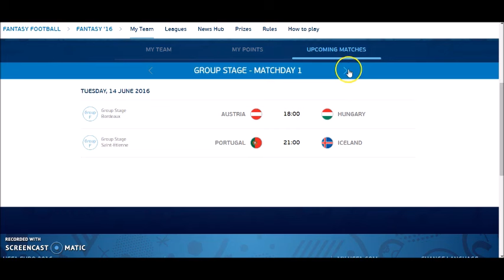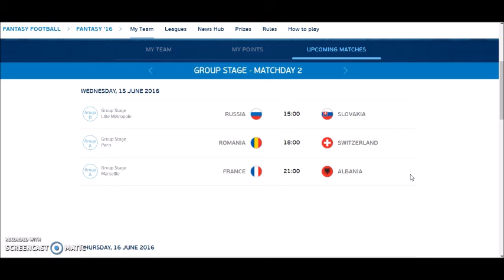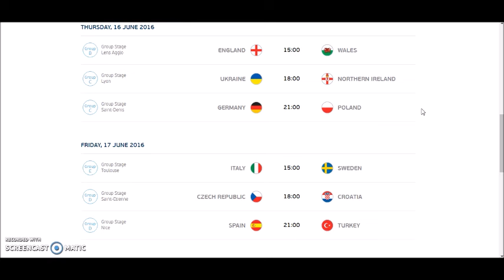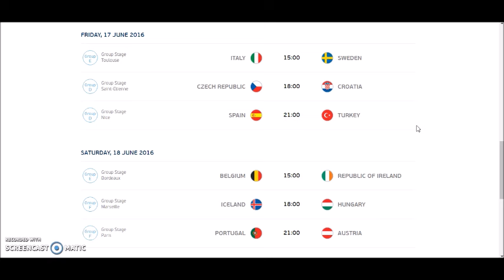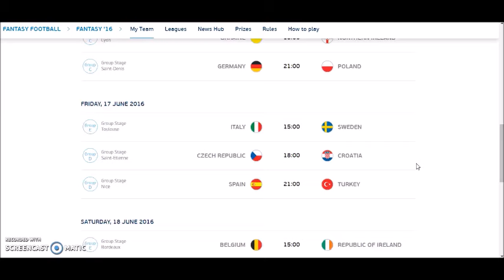Matchday 2 Preview - Euro 2016 Fantasy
In this video i will preview the matches in Matchday 2 and talk about which teams would most likely do well. Therefore, you guys will be able to bring in players from those teams to get you more points!

In my next video, i will recommend some players that you should get for your fantasy team!

Do join our league at 05712E42 and let's have some fun this summer!

As always, suggestions and feedbacks are welcomed, do leave them in the comments section down below!

Or download the official UEFA EURO 2016 Fantasy Football app from iTunes or Google Play!

All credits courtesy of UEFA, Euro 2016, UEFA Euro 2016 Fantasy Football game respectively.